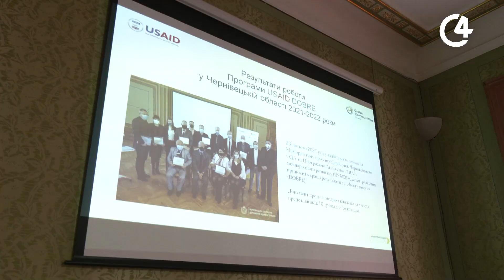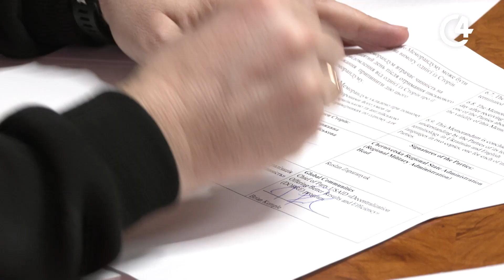Програма DOBRE: розвиток Буковинських громад | С4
Що це означає для Чернівецької області – дивіться у нашому сюжеті.